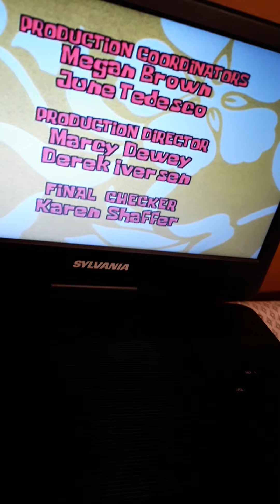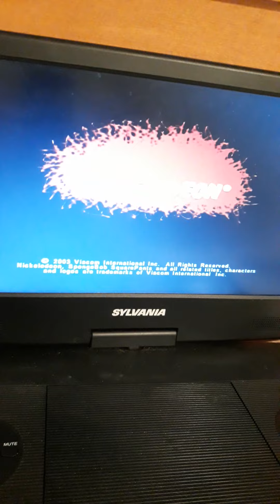closing to spongebob squarepants season 1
shoutsouts to  @Joshua Cook * H R & R - Celebrating 15 Years on YT end credits plankton productions Nickelodeon